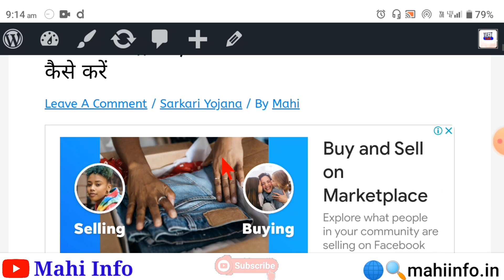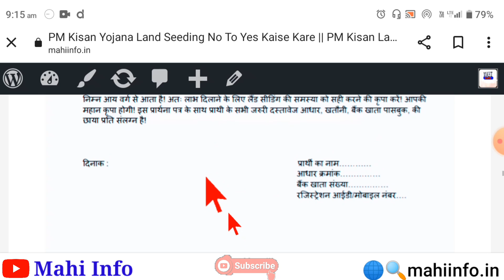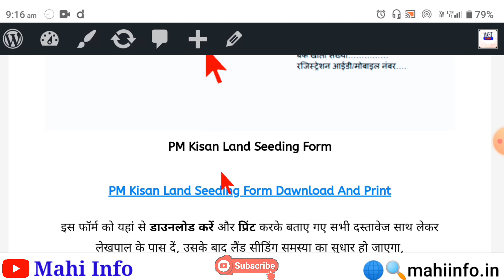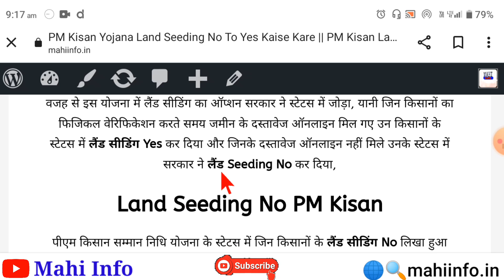PM Kisan Yojana Land Seeding No To Yes Kaise Kare || PM Kisan Yojana Land Seeding Online | Mahi Info